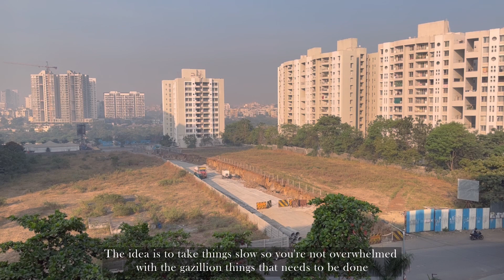Realistic MORNING ROUTINE for a Productive Day | Croissant Sandwich | Silent Vlog ~ Aesthetic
Hey there!

Welcome to my vlog. Here's how I've currently set my morning routine; hope a few pointers help you find your morning routine as well :)
Also, watch me make an amazing Croissant Sandwich for breakfast.

XOXO